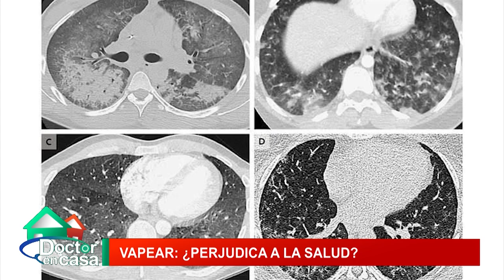Enfermedades asociadas al vapeo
Funcionarios de salud de EE.UU. anunciaron que se han conocido al menos 450 posibles casos de enfermedades pulmonares graves que podrían ser causados por el vapeo (‘vaping’, en inglés).